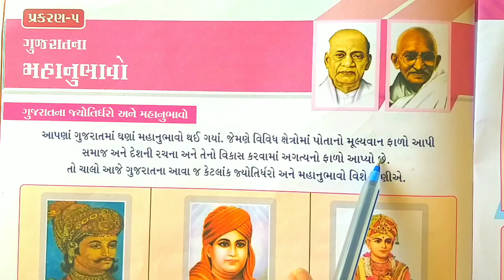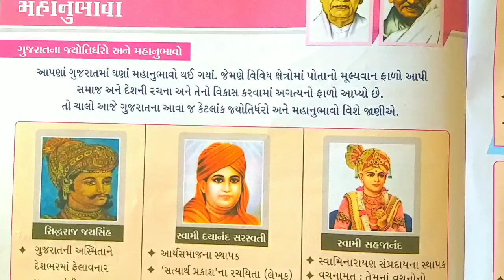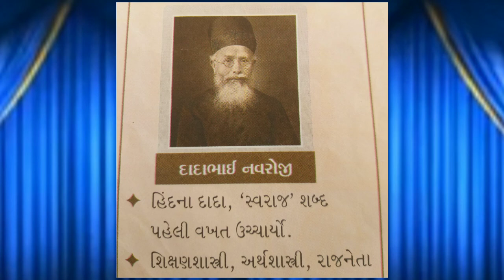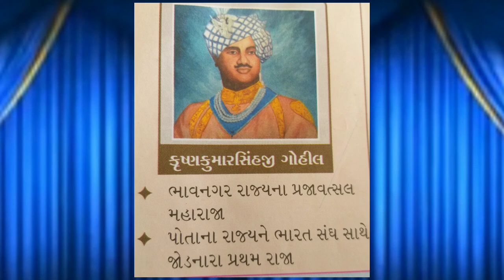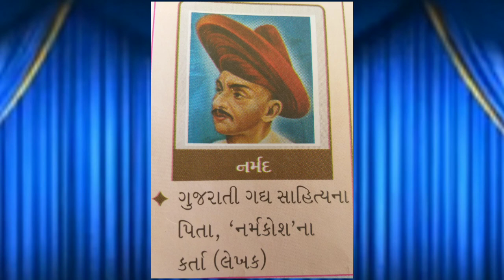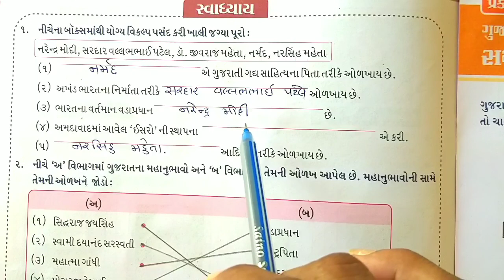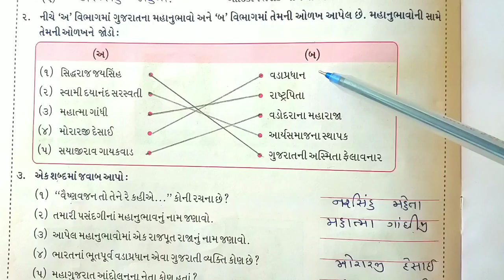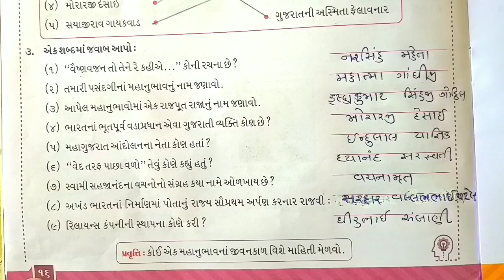ધોરણ-2 (સામાન્ય જ્ઞાન)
પ્રકરણ-૫ ગુજરાતના મહાનુભાવો